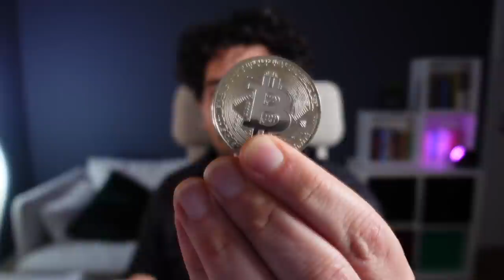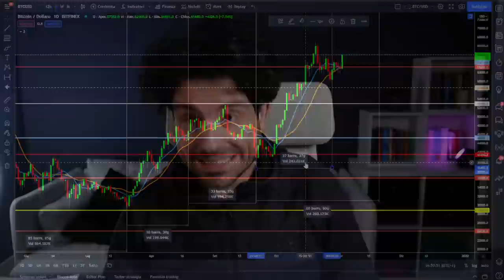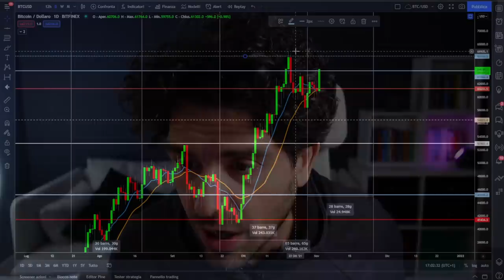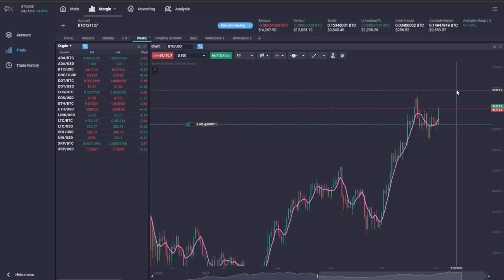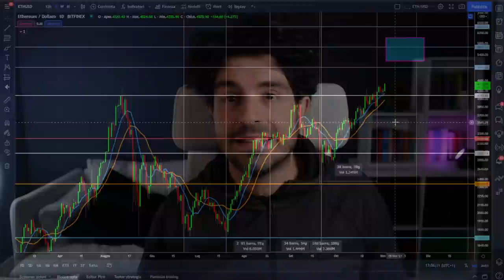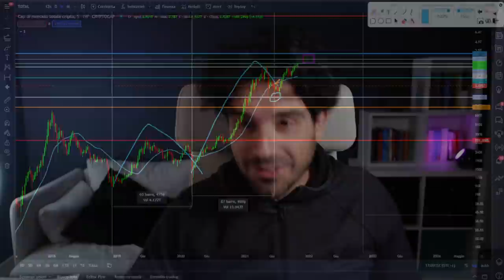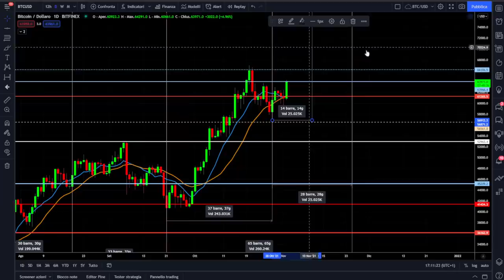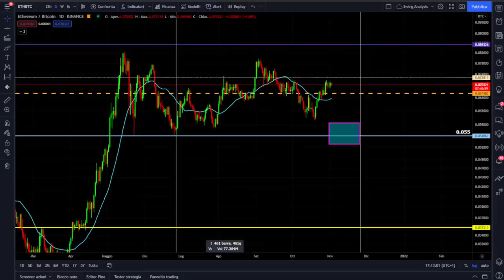BITCOIN e CRYPTO BULLRUN STA INIZIANDO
La bullrun di Bitcoin e Crypto sta per iniziare.
In  questa fase è essenziale essere preparati e focalizzati solo su ciò che è più importante. Crypto e Bitcoin hanno l'ultimo scoglio da affrontare, mentre il grafico della total market cap ci indica una possibile data di massimo storico!
Buona visione

00:00 Intro
02:40 Il grafico di Bitcoin
05:00 I livelli di target per Bitcoin
07:00 La mia operazione di trading su Bitcoin
08:50 Il grafico di Ethereum
10:45 La resistenza di Ethereum
11:10 Un grafico importantissimo
14:00 Target finali per il mercato Crypto

LA MIA ATTREZZATURA VIDEO: